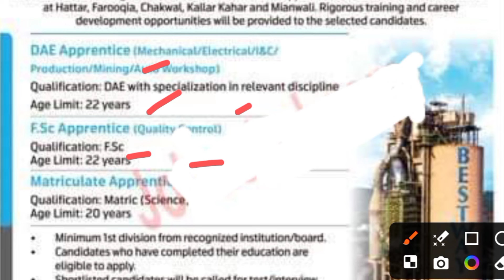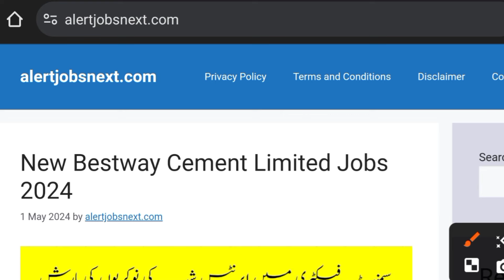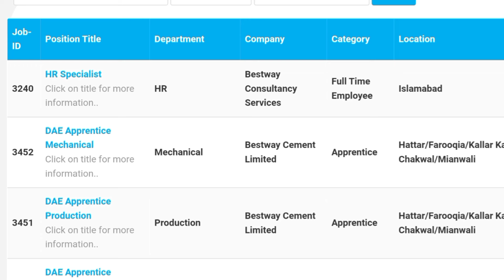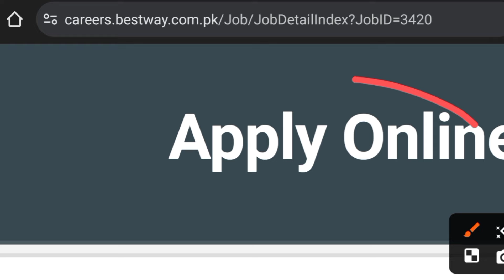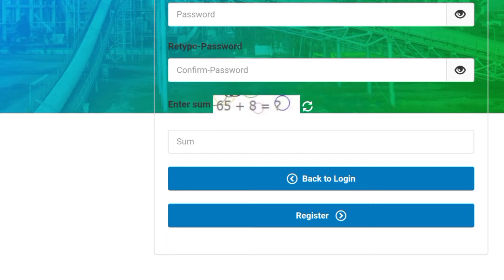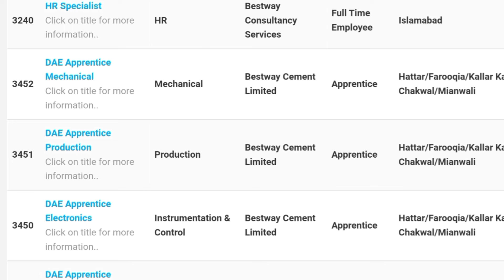Bestway Cement Factory Jobs 2024- New Career Opportunity In Pakistan- How to Apply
Unlock your potential and shape your career trajectory with Bestway Cement, a leading name in Pakistan's cement industry, offering exciting new career opportunities in 2024. Renowned for its commitment to excellence, innovation, and sustainability, Bestway Cement provides a dynamic and rewarding work environment where individuals can thrive and contribute to the nation's infrastructure development. Here's everything you need to know about these new career openings and how to apply:

**About Bestway Cement:**
Bestway Cement is a flagship company of the Bestway Group, a multinational conglomerate with diversified business interests spanning cement, banking, healthcare, and more. With state-of-the-art facilities, a strong focus on quality, and a customer-centric approach, Bestway Cement has emerged as a trusted name in Pakistan's construction industry, driving progress and prosperity across the country.

**New Career Opportunities:**
In 2024, Bestway Cement is poised to expand its workforce with a range of career opportunities across various functions and disciplines. Whether you're an experienced professional with years of industry expertise or a fresh graduate eager to make your mark, there's a role suited to your skills and ambitions at Bestway Cement. From engineering and production to sales and administration, Bestway Cement offers diverse career paths for individuals from diverse backgrounds.

   Access the Bestway Cement website to explore the latest job openings and career opportunities available. The website serves as a centralized platform for information on vacancies, application procedures, and recruitment updates.

2. **Review Job Listings:**
   Take the time to carefully review the job listings, paying attention to the job descriptions, requirements, and qualifications specified for each position. This ensures that you apply for roles that align with your skills and interests.

3. **Prepare Your Application:**
   Prepare a comprehensive resume or curriculum vitae (CV) highlighting your relevant experience, qualifications, and achievements. Tailor your application to the specific requirements of the position you're applying for, emphasizing your strengths and capabilities related to the cement industry.

4. **Submit Your Application:**
Follow the instructions provided on the Bestway Cement website to submit your application online.

5. **Stay Informed:**
   Stay updated about the status of your application by regularly checking your email for correspondence from Bestway Cement's HR department. Be proactive in following up on your application if necessary, demonstrating your enthusiasm and commitment to joining the team.

**Why Join Bestway Cement:**
Joining Bestway Cement offers more than just a job; it's an opportunity to be part of a forward-thinking organization at the forefront of Pakistan's construction industry. As a member of the Bestway Cement team, you'll have the chance to work on exciting projects, collaborate with talented colleagues, and contribute to the nation's development.